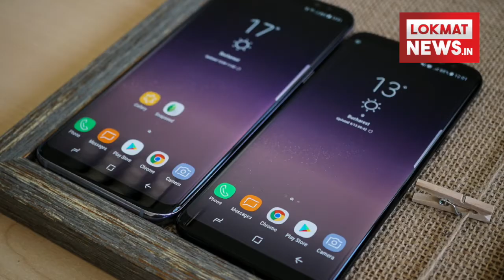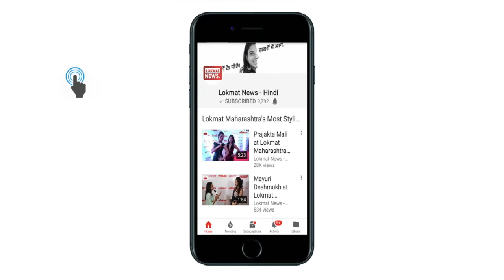2000 रुपये में Samsung Galaxy S9 और S9+ की बुकिंग शुरू, देखें फिचर्स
Samsung ने MWC 2018 में अपना लेटेस्ट स्मार्टफोन Samsung Galaxy S9 और Galaxy S9 Plus लॉन्च कर दिया है.